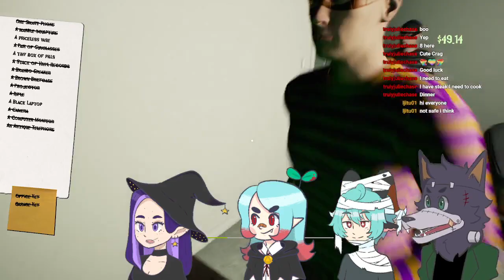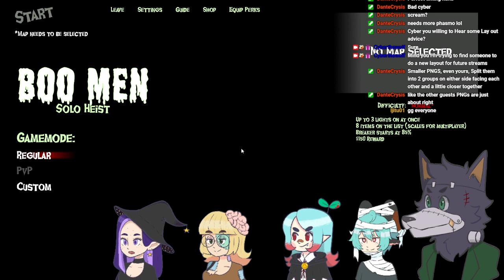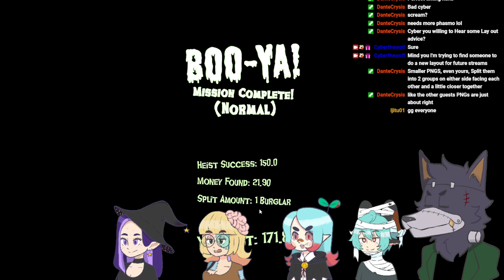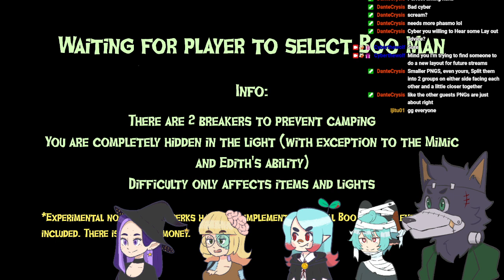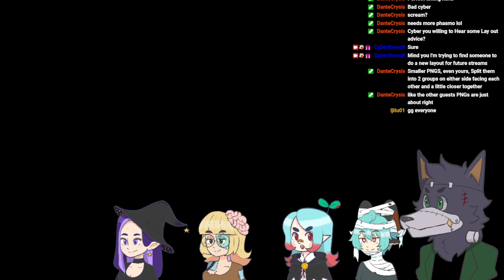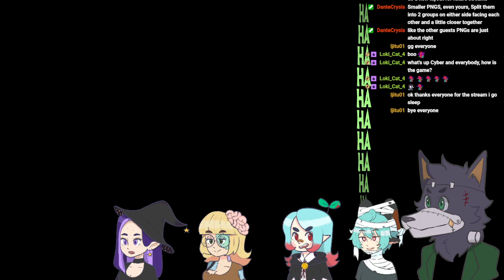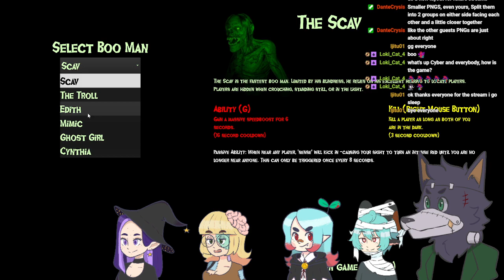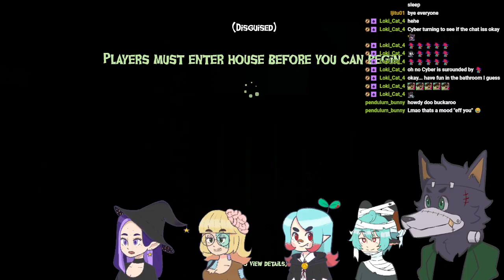Boo Men | Ghosts have security systems now? | Collab Stream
Timestamps